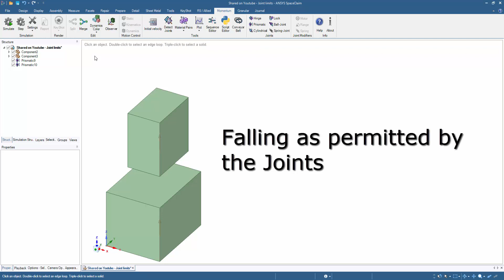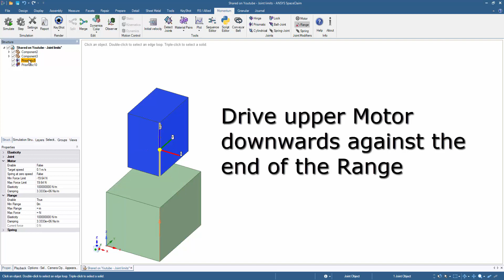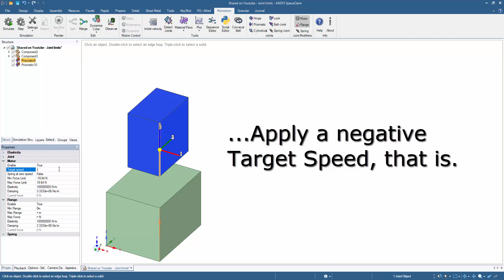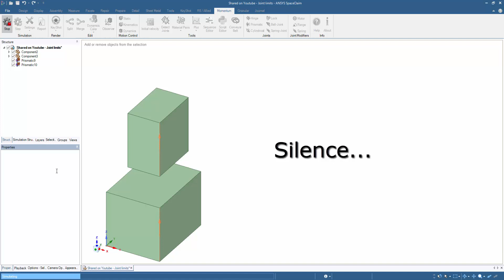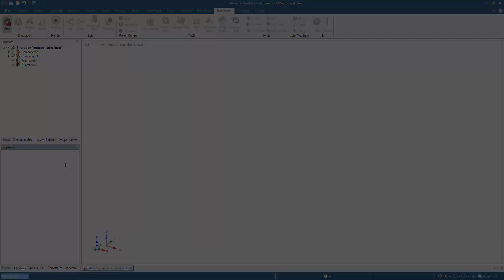13 - Joints and limits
A tutorial on Joints and their limits.